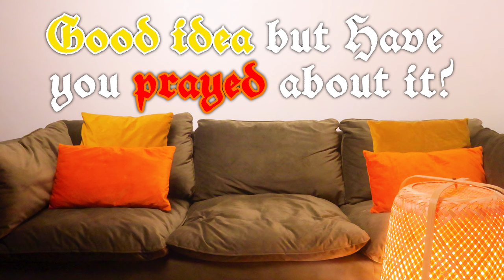Have you prayed about it?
New here?

Welcome to the official YouTube channel of Eman The Messenger. A channel dedicated to creativity and perspective changing godly messages through different mediums.

Books on CREATIVITY that changed my life 🤯:
KINGDOM: Rise of the Creative Church
Body, Where You Belong: Poetic Theology For Artists
Bezalel, Image of God: Poetic Theology for Artists
Creative Leader
The Artisan Soul

Books that have enriched my FAITH ✝️:
Reframe: From the God We've Made... to God With Us
Sneezing Jesus: How God Redeems Our Humanity
The One Year Adventure with the God of Your Story
Fathered by God: Learning What Your Dad Could Never Teach You
The Cave: How to Handle Being Hidden

Current creative setup:
🎙️ Wireless Mic
💡 Softbox light
💪 Boom arm
🎛️ Audio interface
Audio interface BUNDLE

Self improvement
Motivation
Personal growth
Bible Study
How to get closer to God
Walking with God
Wisdom
Inspiration
Encouragement